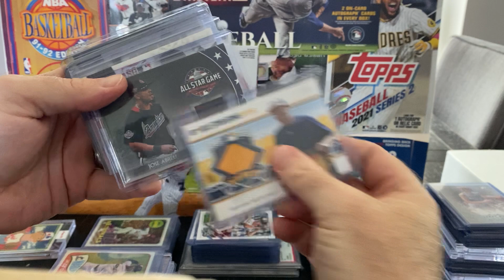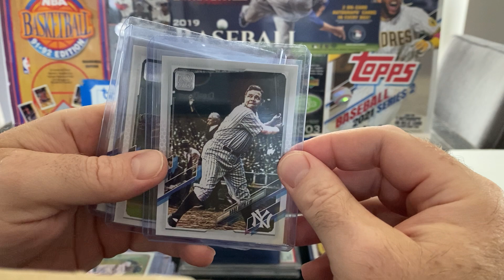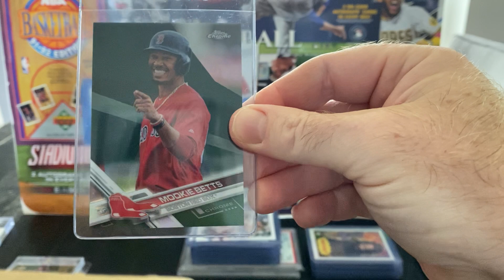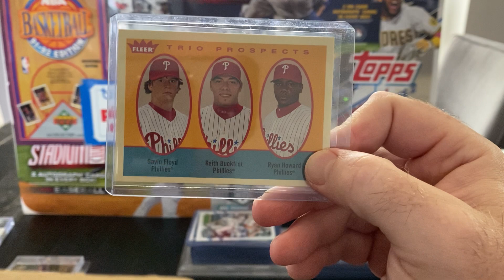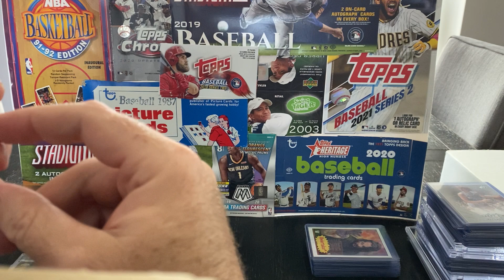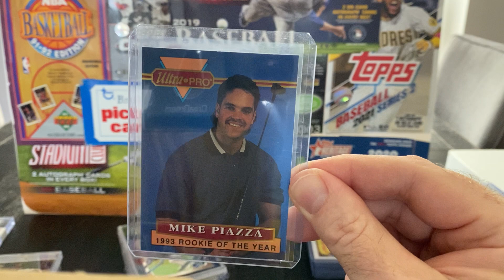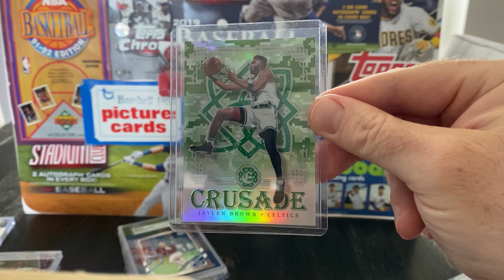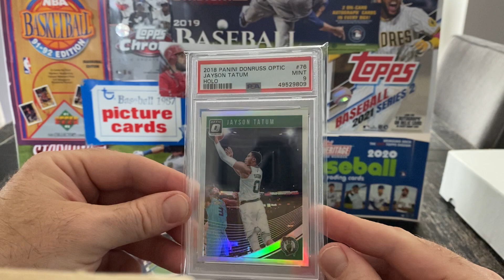Not so recent pickups and thoughts on The National 2021 Chicago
I know Ichiro Pink Chrome not Ohtani…my bad